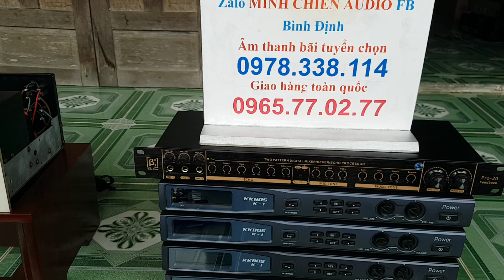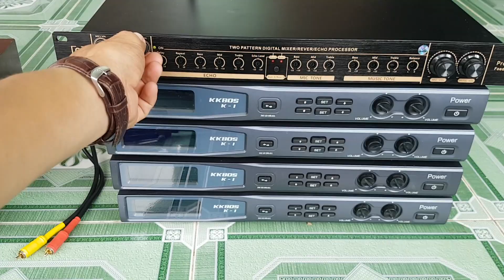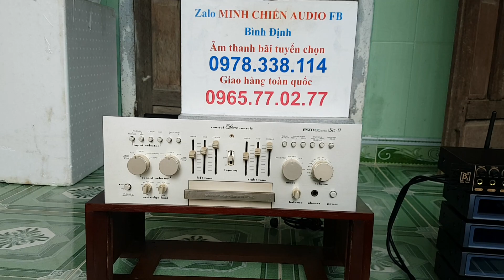22/9 PRE CAO CẤP MARANTZ ESOTEC-SG-9 - Vang Cơ Pro - Blutooth- Cổng quang QUÁ TIỆN LỢI HÁT KARAOKE